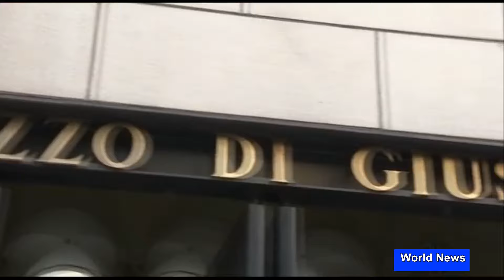ARRESTATO GIOVANNI TOTI PER CORRUZIONE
Il presidente della Regione Liguria coinvolto in un'inchiesta su concessioni portuali e finanziamenti elettorali: ora è sospeso. In carcere Paolo Emilio Signorini, attuale presidente di Iren: avrebbe ricevuto notti in hotel a Montecarlo, massaggi, borse e gioielli. Sequestro da 570 mila euro ad alcuni imprenditori, tra cui Aldo Spinelli. Contestata al capo di gabinetto di Toti l'associazione mafiosa